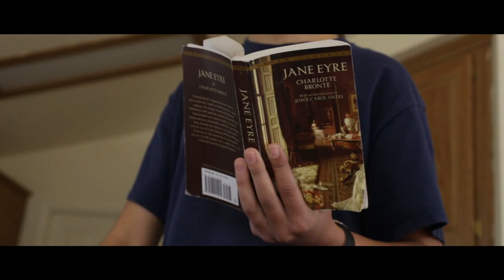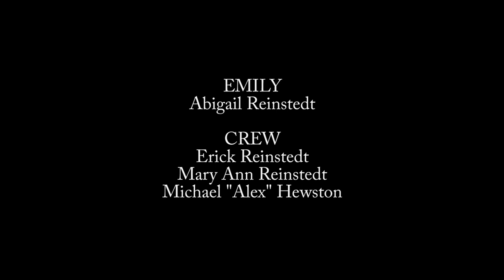An Unfortunate Eyre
This was Bethany's first film for one of her Cuesta College film classes this semester. She was given a motivated prop of a pencil, and the theme of "time" and then she had 72 hours to write it, film it, edit it, and upload it (but her class load with her other classes meant she had more like 48 hours). The irony and humor of it all was that two weeks prior our family (with some friends) had competed in the 48-hour Prairie Grass Film Challenge (see our film, "Snap to It!") and we were drained and basically said, "Not again!" (or, at least not for awhile . . .). Fast forward a couple days to Bethany's first day of class and the professor says, "In two weeks, you will have a 72-hour film assignment . . ." God truly has a sense of humor! Enjoy. It is our hope this will make you laugh and brighten your day.